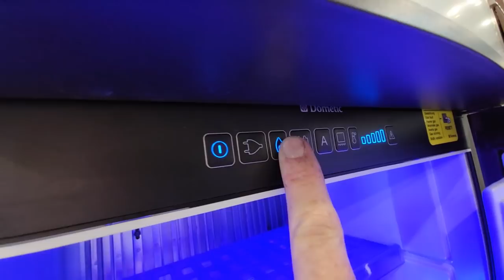Inspecting Andrew Steele's 2017 Leisure Travel Van +Walk Thru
World Famous Andrew Steele bought a 2000 Newell and is selling his 2017 Unity Travel Van and I was asked to inspect it. Truthfully, Andrew and John already pointed out most of the issues but I will solve the question of the bed size once and for all.

Don't forget to check out Andrew's channel ​ @RVing with Andrew Steele  he shows these coaches much better than me.